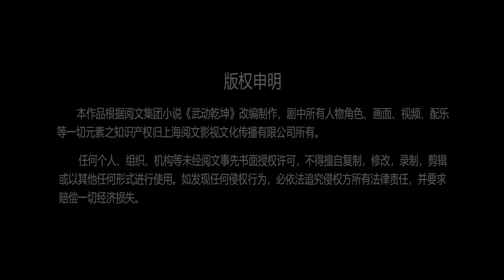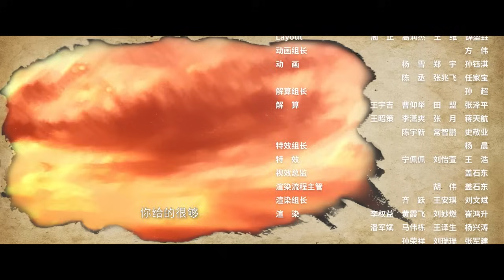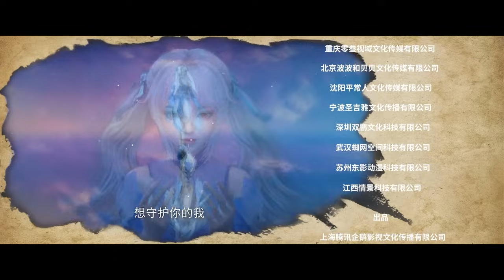🥊S4完整合集EP37-48 | MULTISUB | 《武动乾坤》Martial Universe | 阅文动漫 | 官方Official 【会员专享热门动画剧集抢先看】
【更新时间】每周六更新一集✨

简介
大炎王朝青阳镇，家族中不受宠的边缘子弟林动，在山洞间偶然捡到一块神秘的石符，又在石符中发现一只相助自己的天妖貂，从而走上了逆袭之路，一个浩瀚的仙侠世界就此展开.